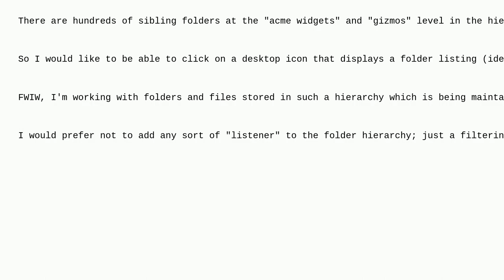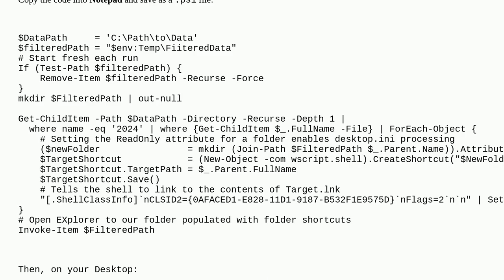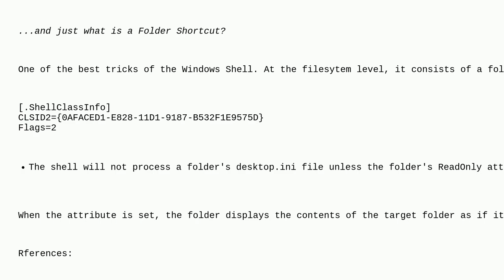Is there a way to make an "intelligent" desktop object that filters a specific target folder's ch...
Is there a way to make an "intelligent" desktop object that filters a specific target folder's children on whether they contain a certain subfolder?

A special thanks goes out to the community

  powershell windows-10